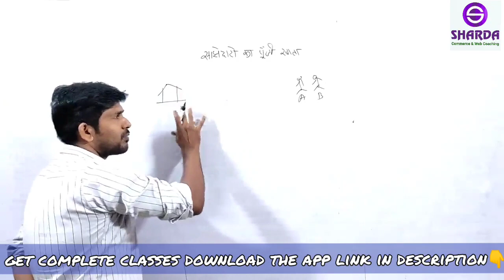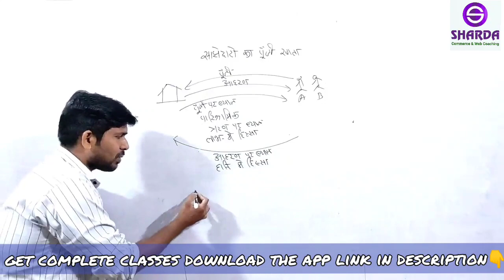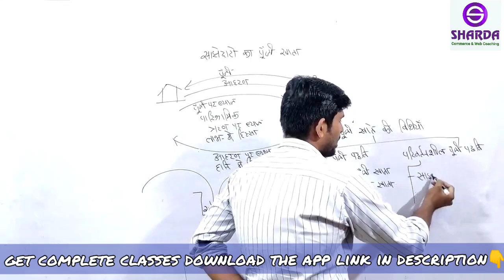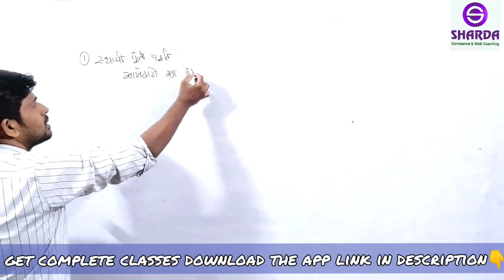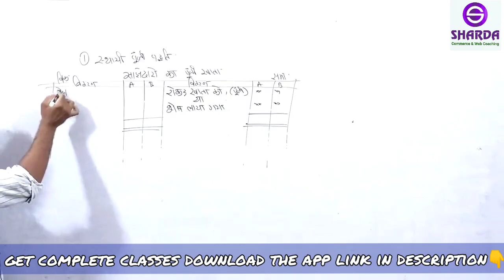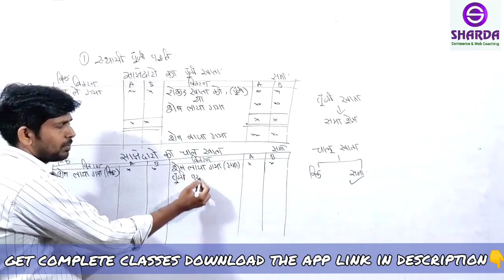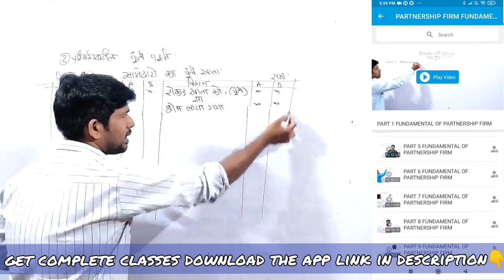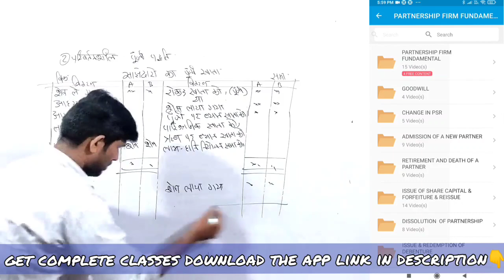punji khata kaise banate hain | 12th commerce hindi medium | accounts | cg board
punji khata kaise banate hain

Labh hani niyojan khata kaise banate hain | class 12th(Hindi medium) | Accounts | chapter 1|

punji khaata
sajhedaro ka punji khata
sajhedaro ka punji khata kya hai
poonji khata
sajhedaro ke punji khata ke bare me bataye
sajhedaro ka punji khata 12th class account
punji kya hai
punji kya h
sthai punji
punji ke prakar
punji kise kahte h
punji ke do prakar
sthir punji
punji laabh
punji laabh kya hai
karyashil punji
punji laabh kise kehte hai
punji laabh ki paribhasha
punji laabh ka arth
punji laabh hindi me

sajhedari kya hai
sajhedari ka english kya hota hai
sajhedari ko english me kya kehte hai
sajhedari kya h
sajhedari valal prashn ka trick kya hai
sajhedari kise kehte hai
sajhedari ka english kya hoga
sajhedari ko english mein kya kahate hain
sajhedari ko angreji mein kya kahate hain
sajhedari ka arth

sajhedari kise kahate hain
sajhedari sanlekh kise kahate hain
sajhedari sanlekh
sajhedari sanlekh kya hai
sajhedari sanlekh se aap kya samajhte hain
sajhedari kya hai
labh hani niyojan khata kaise banate hain
sajhedari sanlekh kya h?
partnership kise kahte haina
sajhedari sanlekh se aap kya samajhte h
sajhedari sanleh
sajhedari se ap kya samajhte hain
sajhedari se aap kya samajhte hain
sajhedari khate samanya parichay

cg board class 12 commerce hindi medium.
cg board class 11 commerce book hindi medium.
class 12th commerce
12th commerce online classes hindi medium.